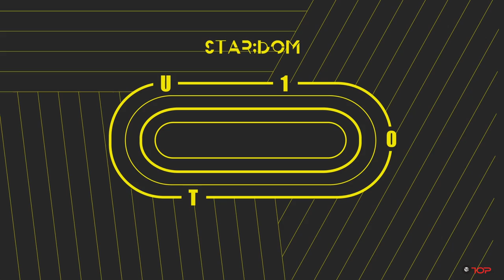U10TV ep 118 - UP10TION WARM UP PHOTO BEHIND SCENE